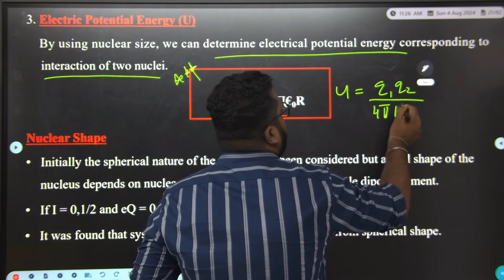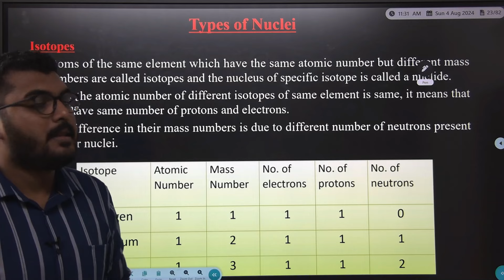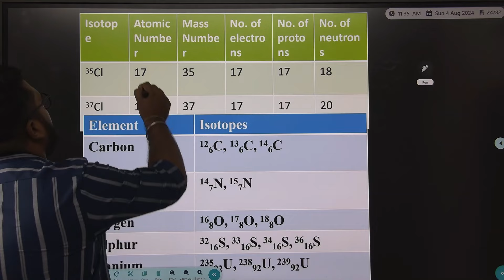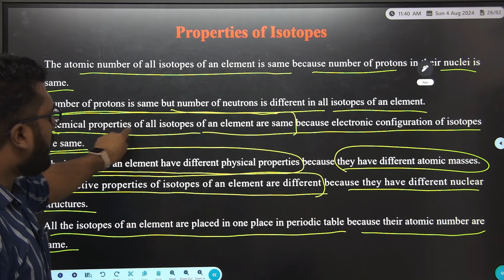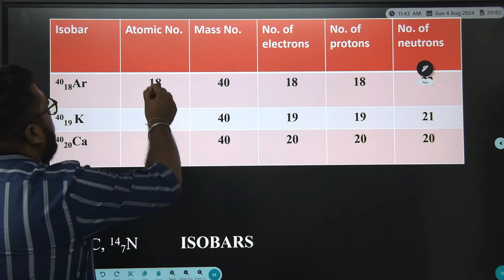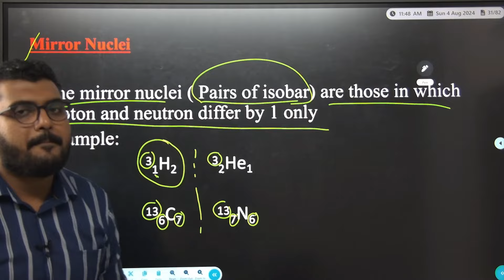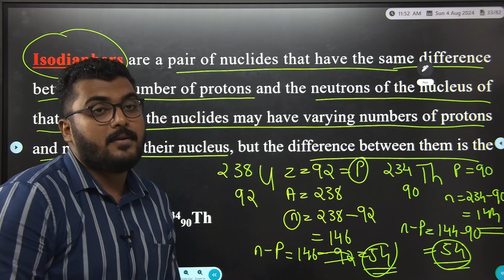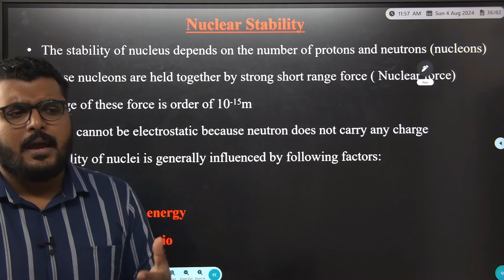SCIENTIFIC OFFICER FORENSIC CHEMISTRY&DOCUMENTS||KERALA PSC||NUCLEAR CHEMISTRY PART-2||JOIN NOW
✔️MASTER_KEY_THE_LEARNING_APP

LP/UP
EXCISE INSPECTOR
    # SCIENTIFIC OFFICER
JUNIOR ACCOUNTANT
HSST CHEMISTRY